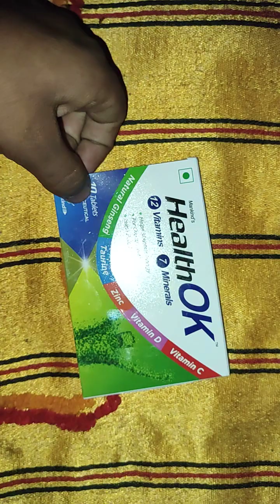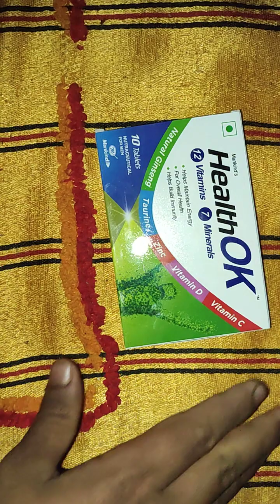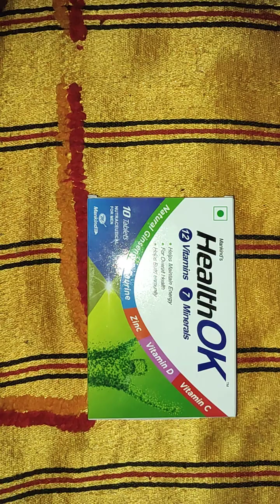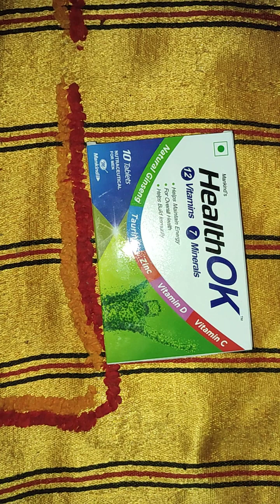mota hone ke liye kya khana chahiye#shortvideo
mota hone wali dawa

mota hone ke kya karna chahiye

taqat ke liye tablate

taqat ki bast tablate

taqat ki bahut hi behtrin dawa

sharir ko furtila banata hai